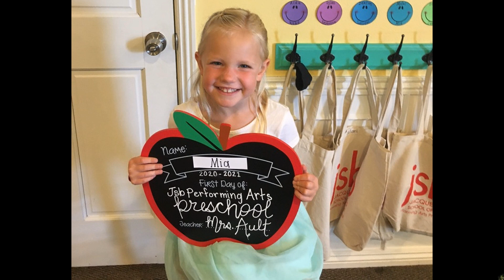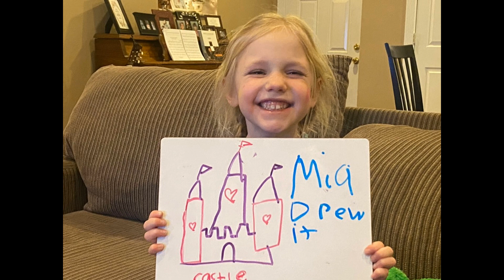Mia's 8th Birthday